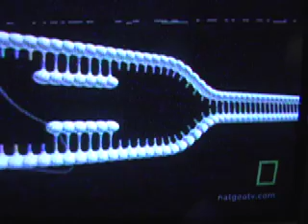Psychosis of GOD Scourge of Intellect & Mental Health Bringer of DOOM 011610.mov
Exposing Christianity & other delusion accepting schizophrenia type disorders which stagnate humanity making people intolerant, deluded, unable to grasp reality. Haiti is a clear example of what happens when Christianity enslave people forcing its deluded Intellect stagnating beliefs, which are created in the BRAIN